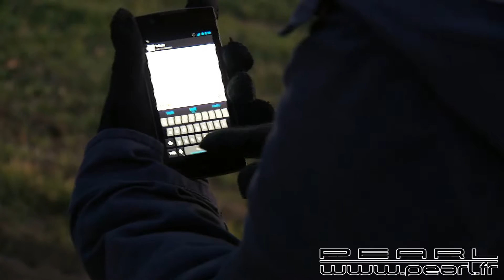NC8618 - Gants en tricot pour écrans tactiles taille S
Utilisez enfin vos appareils à écran tactile en gardant vos doigts bien au chaud !
 Même en hiver, consultez vos mails, allez sur Facebook, ou téléphonez à l’extérieur ! Il n’est désormais plus nécessaire de retirer vos gants. Ce produit vous permet d’utiliser un écran tactile aussi confortablement qu’avec un contact direct. Vous pouvez alors continuer à utiliser les fonctions Scroll, zoom, et même Cover flow comme d’habitude.

 Une paire de gants idéale pour les promenades hivernales, les sports d’hiver, les marchés de Noël, les soirées au stade, etc.

  Gants en tricot noirs pour écrans tactiles

  Taille S / 6,5

  Compatibles avec tous les appareils à écran tactile, dont iPad, iPhone, iPod Touch, Tablet-PCs et Smartphones

  Sobres : le coloris noir s’accorde avec tous les vêtements d’hiver

  Bout de doigt en matériau conducteur à chaque doigt

  Confort d’utilisation inédit

  Fibre au toucher agréable (100 % polyester, convient aux personnes allergiques)

  1 paire